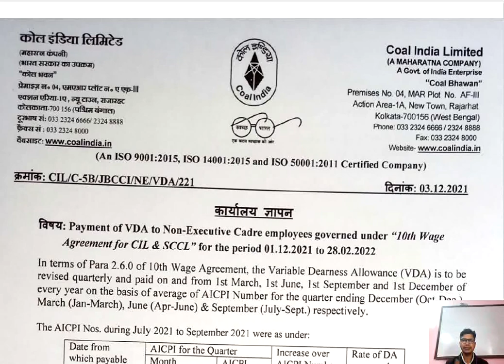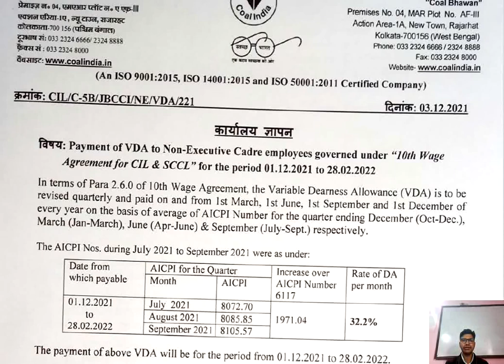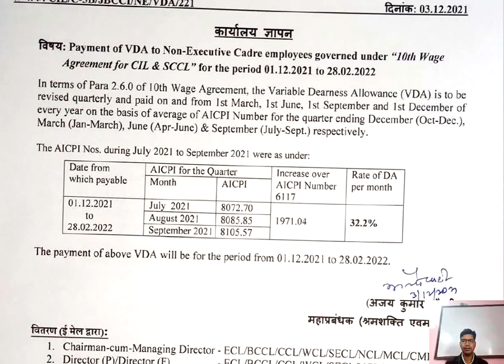CIL COAL INDIA NON-EXECUTIVE VDA DEARNESS ALLOWANCE INCREASED TO 32.2% FROM 1 DEC. 2021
I WILL DISCUSS VDA OF NON EXECUTIVE CIL